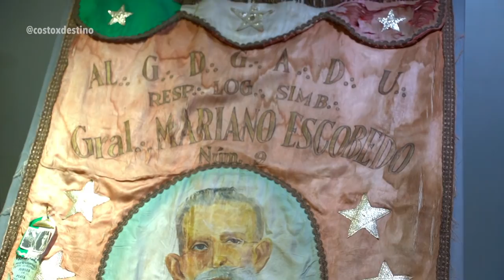Santiago ¿Qué hacer? / Costo X Destino with english subtitles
Santiago, Nuevo León es una ciudad llena de naturaleza y cultura.

En este viaje visité la famosa cascada Cola de Caballo, la cueva de los murciélagos, el museo de historia de Santiago, el museo de arte popular, la casa de cultura, el Templo de Santiago Apóstol; subí al mirador, tomé un recorrido por la Presa la Boca y mucho más.

Además comí en el restaurante “La Chalupa” y desayuné en “La Casa de la Abuela” en donde probé el delicioso pan de elote.

En temas más extremos te cuento que  realicé un deslizamiento tipo super roller.

Acompáñame a descubrir de cuánto es el costo por visitar este destino.